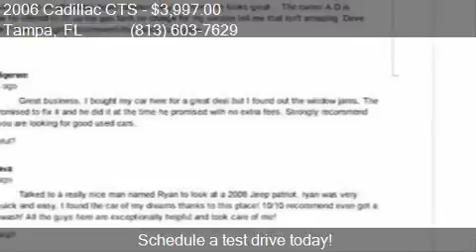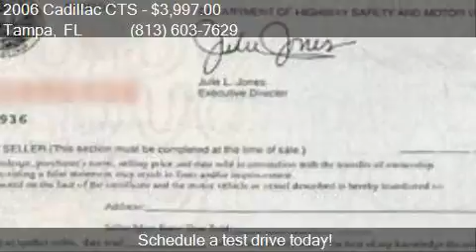2006 Cadillac CTS Base 4dr Sedan w/2.8L for sale in Tampa, F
This 2006 Cadillac CTS Base 4dr Sedan w/2.8L is for sale in Tampa, FL 33634 at AutoMAX Wholesale Group, LLC.

Engine: 2.8L V6
Transmission: Automatic 5-Speed - FREE 60 DAY LAYAWAY PLAN!
Color: Silver
Mileage: 131074
Contact AutoMAX Wholesale Group, LLC 6537 W. Hillsborough Ave. Tampa, FL 33634 to test drive this 2006 Cadillac CTS Base 4dr Sedan w/2.8L today.